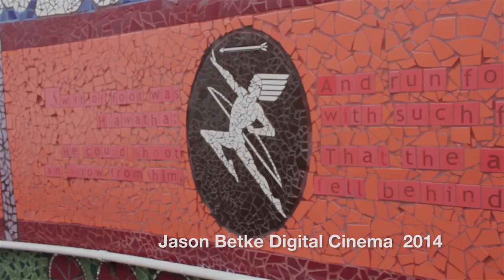A Visit to Our New Park